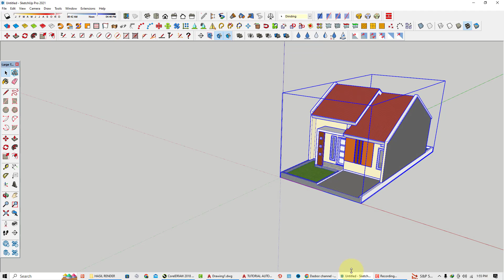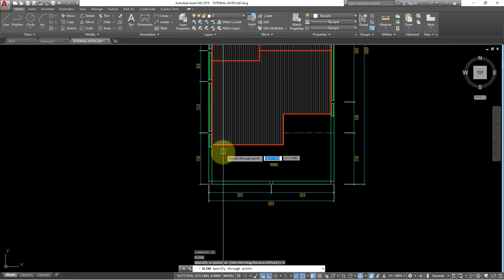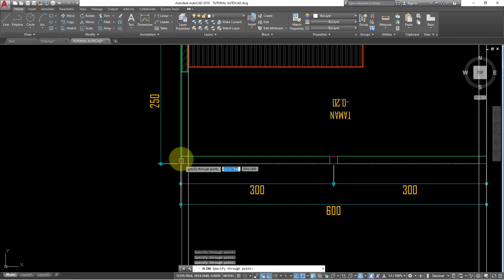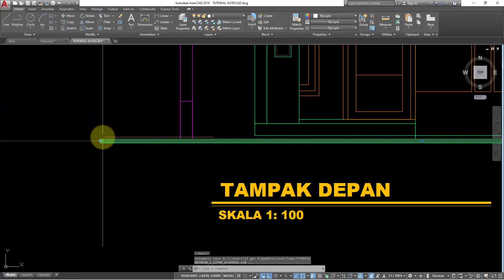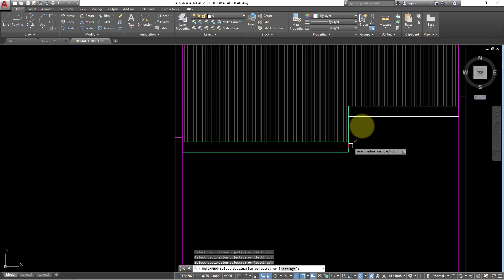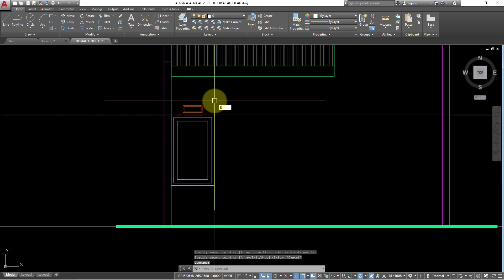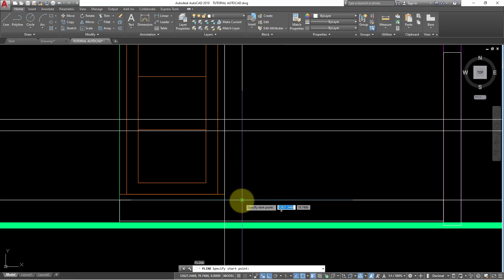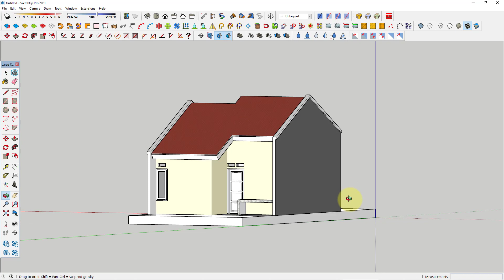8 AUTOCAD TUTORIAL MENGGAMBAR TAMPAK BELAKANG BANGUNAN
Video "Autocad Tutorial: Menggambar Tampak Belakang Bangunan" adalah sebuah tutorial yang membahas tentang bagaimana menggambar tampak belakang sebuah bangunan dengan menggunakan software desain Autocad. Tutorial ini bertujuan untuk membantu pemula dalam menggambar tampak belakang bangunan dengan tepat dan efisien menggunakan Autocad.

Dalam video ini, penonton akan diajarkan langkah-langkah detail dalam menggambar tampak belakang bangunan, mulai dari persiapan kerja, pengaturan workspace, hingga teknik-teknik penggambaran yang efektif untuk menghasilkan gambar yang presisi dan akurat.

Selain itu, video ini juga akan menunjukkan penggunaan berbagai fitur dan alat dalam Autocad yang dibutuhkan untuk menggambar tampak belakang bangunan. Dari penggunaan tool line, circle, hingga polyline dan hatch, penonton akan diajarkan cara menggabungkan semua elemen ini menjadi sebuah gambar tampak belakang bangunan yang lengkap dan rinci.

Dengan adanya video tutorial ini, diharapkan penonton dapat meningkatkan kemampuan dan keahlian dalam menggambar tampak belakang bangunan menggunakan Autocad, sehingga mampu membuat gambar yang presisi dan akurat.